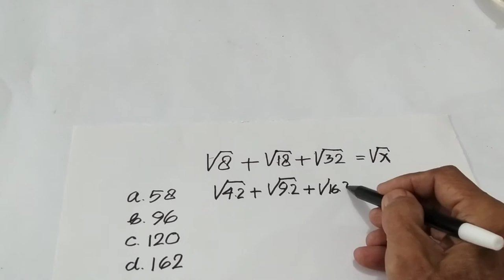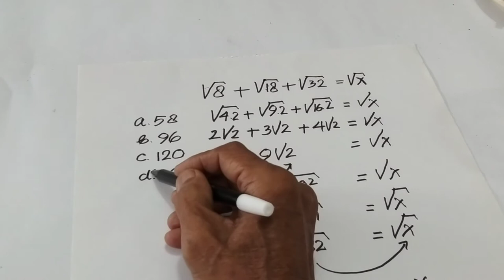PERSAMAAN BENTUK AKAR || dengan tahap demi tahap yang nudah dipahami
PERSAMAAN BENTUK AKAR, PERSAMAAN BENTUK AKAR yang dipelajari di sekolah lanjutan, sehingga perlu dipahami oleh siswa, PERSAMAAN BENTUK AKAR sering muncul di berbagai test dan ujian, PERSAMAAN BENTUK AKAR bisa terdiri dari beberapa term.

Terima kasih sudah menonton video PERSAMAAN BENTUK AKAR, bagi Anda yang baru bergabung dengan channel ini dan anda suka silakan subscribe like dan comment, untuk dukungan itu Saya mengucapkan terima kasih, tonton sampai tuntas video PERSAMAAN BENTUK AKAR agar tidak gagal paham.

iIkuti terus update video dari saya di channel  @SAHIRVLOGCLP   😍